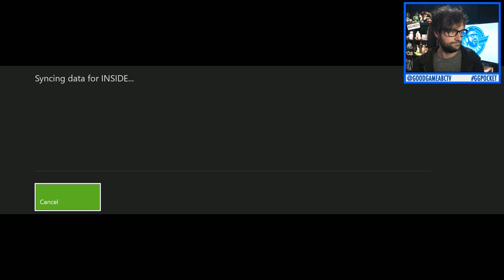Inside The Pocket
Being a kid and getting creeped out in Inside.